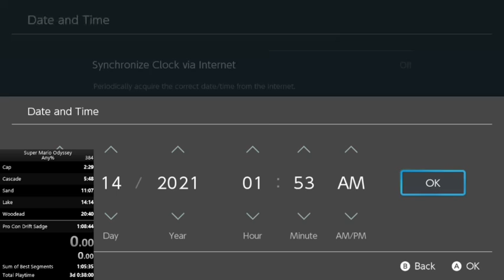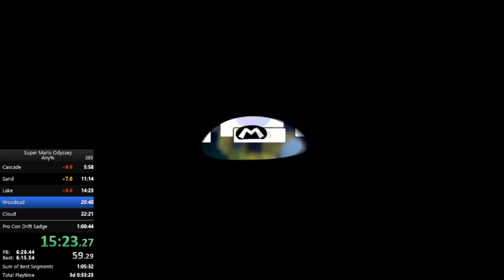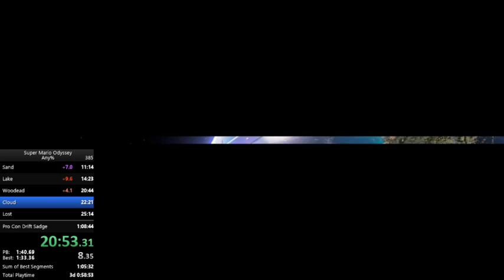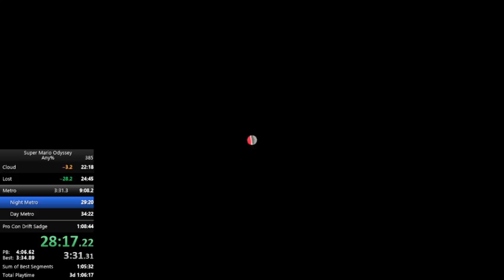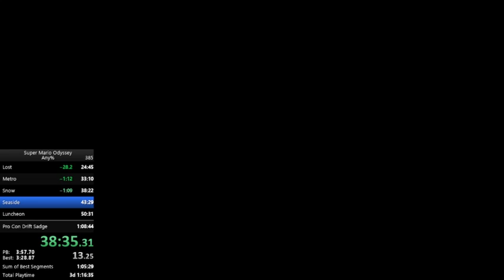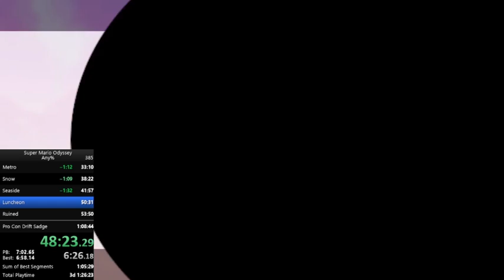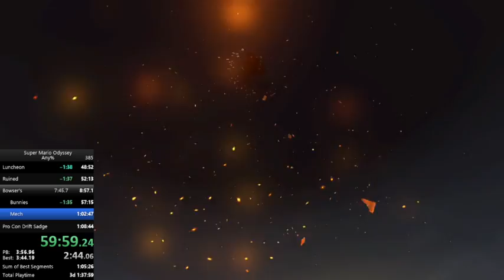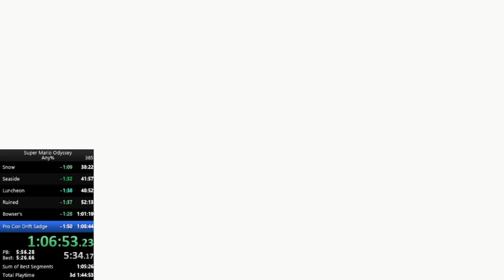Super Mario Odyssey Any% in 1:07:56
LFG!!!